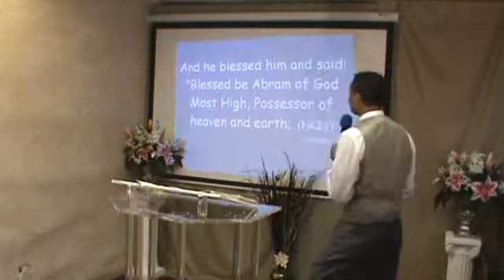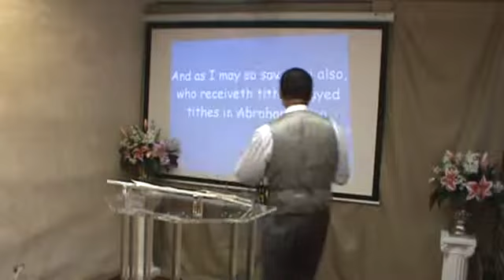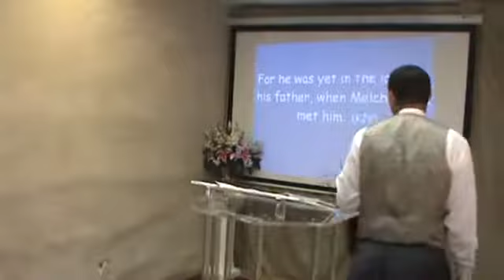Pastor Isaac Trawick. I have a Covenant of Success with God (6 of 8). May 6, 2012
Pastor Isaac Trawick. I have a Covenant of Success with God. May 6 2012. Royal Christian Family Ministry.